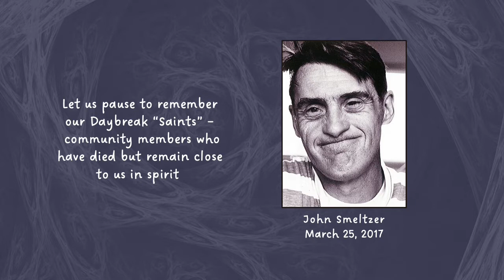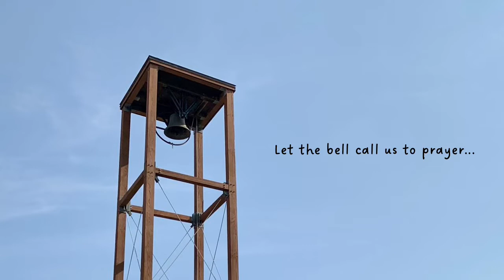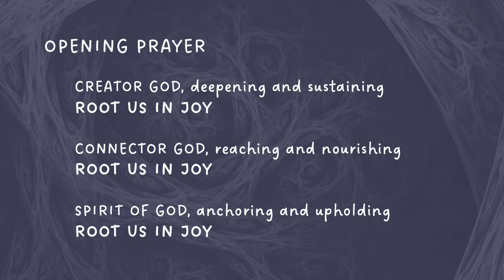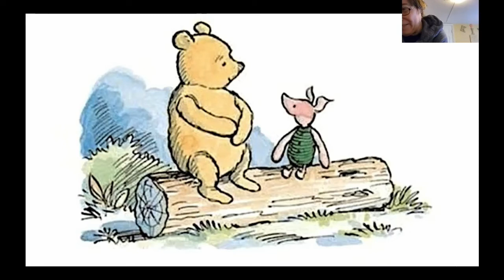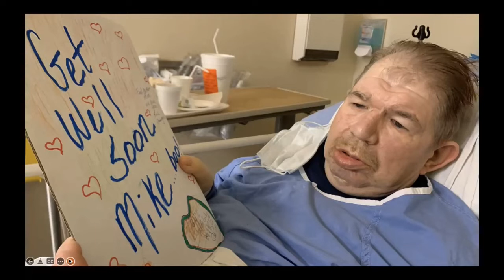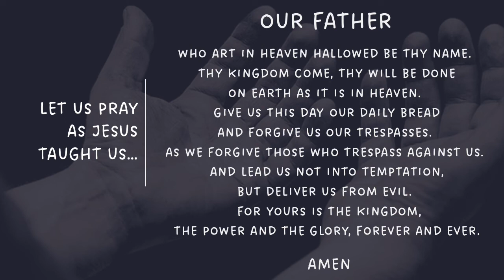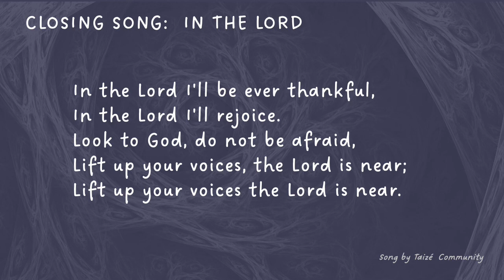Lent March 21, 2022